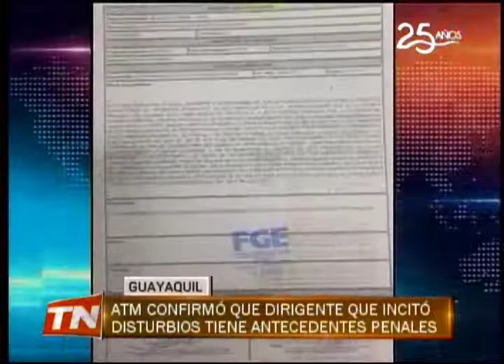ATM confirmó que dirigente que incitó disturbios tiene antecedentes penales